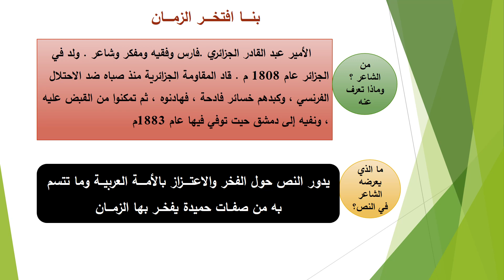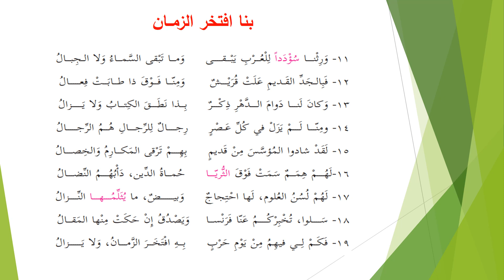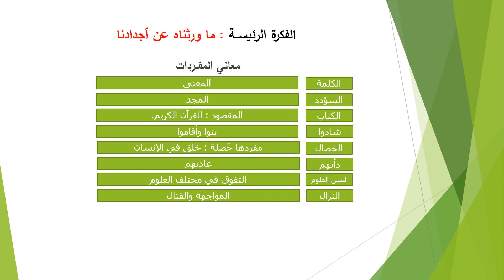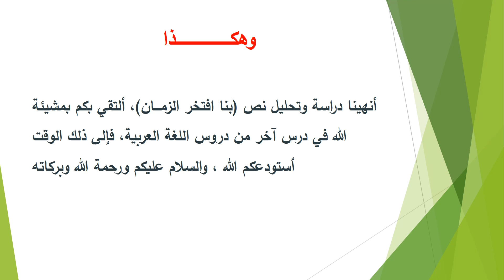الصف العاشر- اللغة العربية - بنا افتخر الزمان